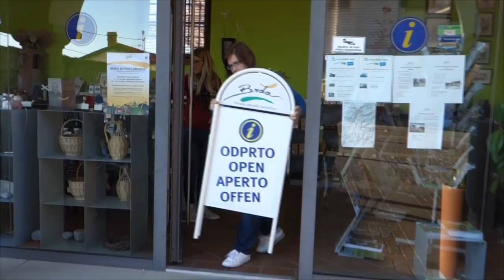Za brezskrbne praznike in še več iskric v očeh 7/15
V dobrodelni akciji radia Robin "Za brezskrbne praznike in še več iskric v očeh" je novinarka Erika Koncut 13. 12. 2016 delala v TIC Brda. Vse kar bomo zaslužili namenjamo družinam v stiski na Goriškem.